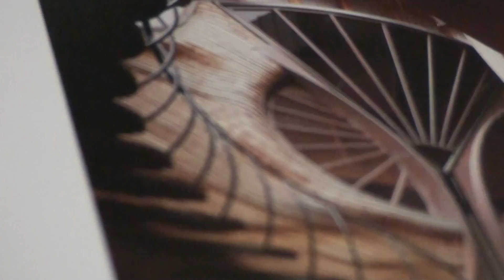BETWEEN THE EYES- JOHN BAKALIS-2014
VIOLINS-GUITAR